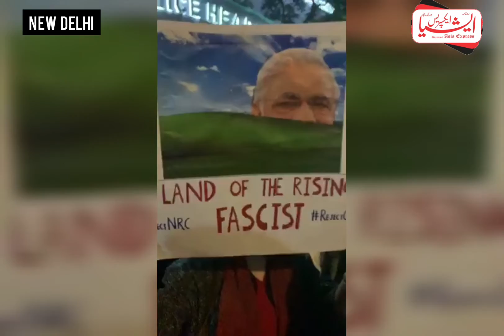People gathered at Delhi Police Headquarters to protest today's police brutality on people.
Delhi People gathered tonight at Police Headquarters to protest against today's police brutality on peaceful protest at Delhi Gate.
Jamaat e Islami Hind's Director for PR Mr Mujtaba Farooq, National Secretary MM Khan, Founder of United against hate Wasiq Nadeem and others were also present.